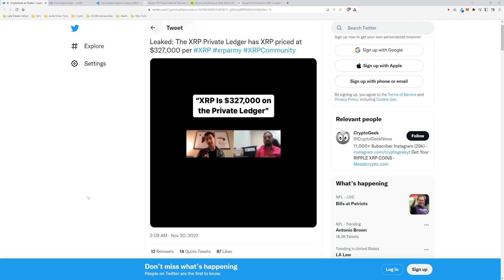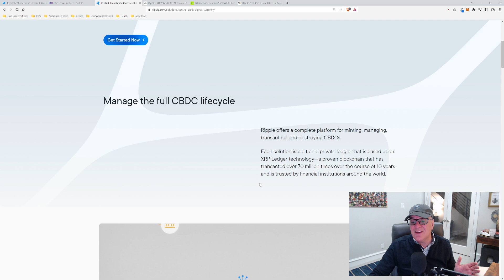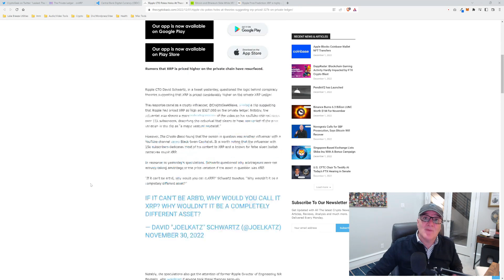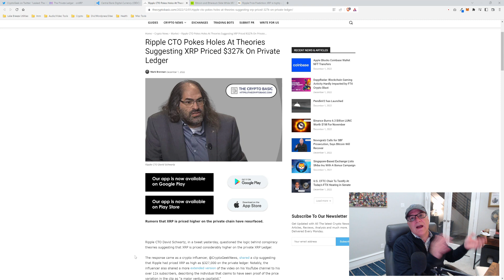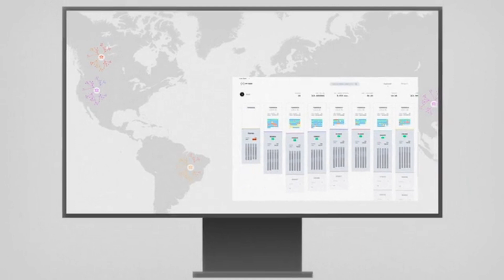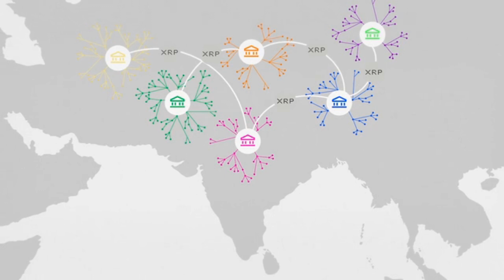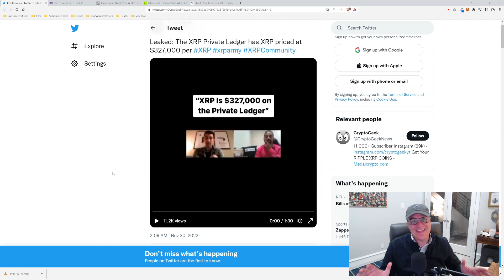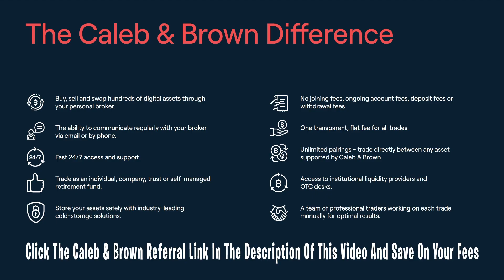XRP RIPPLE: David Schwartz Sets The Record Straight On Ripple And XRP || Digital Outlook